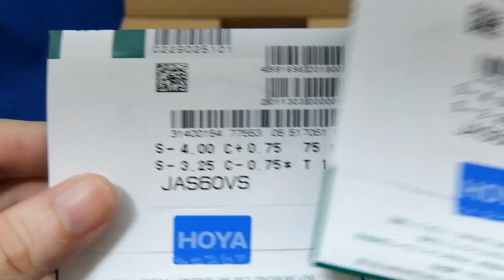「ワイドリムチタンMTF 15A 247／JINS」レビュー